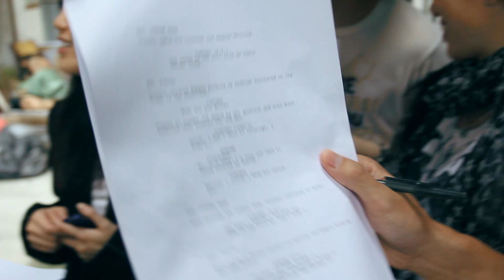Left on Shing Wong - Behind the Scenes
Song in BTS: 一顆星的故事

Vincent Poon
Helen Ma
Christine Chen
Philip Wang
Alex Lee
Kin Son Tam
Perry Sham